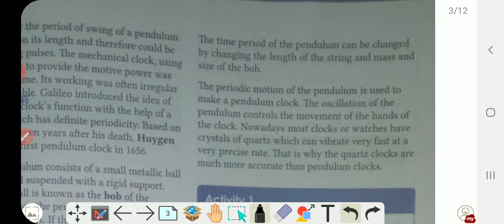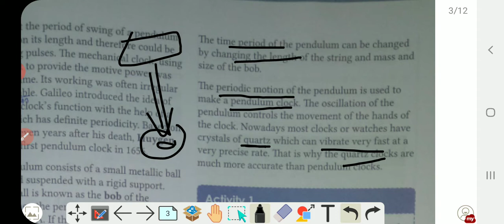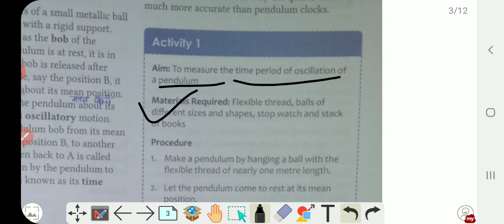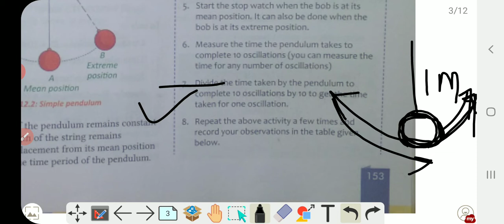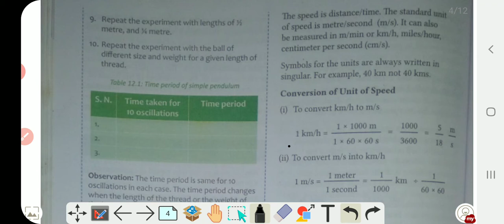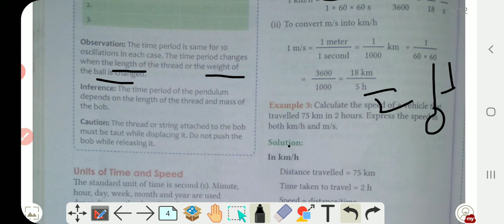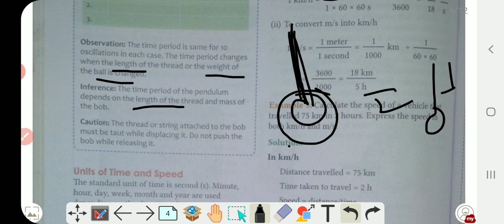7th sci 3